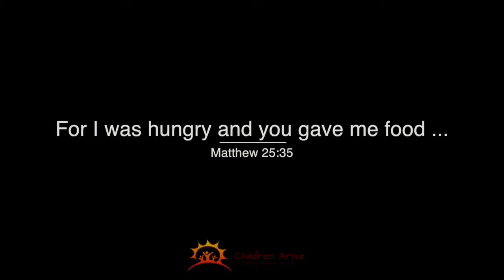Bukanaga - Student Lunches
With help from strategic partners in Canada, Arise invested in the children of Bukanaga village. These children were falling asleep in class because of a lack of nutrition so we provided funds for school lunches.